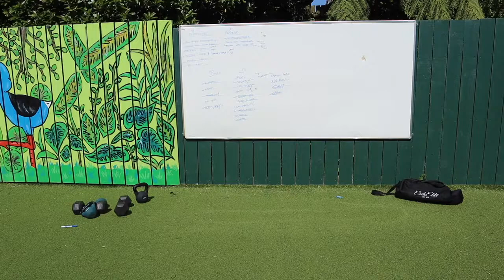8 simple core movements to keep you moving.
8 simple core movements to keep you moving. I renamed a few of these just coz.

Workout:
- 10 reps each, 9 reps each, 8 reps each all the way down to 1
- Total 440 reps
- Go for time then try beat your time every week for the next 4 weeks.

1. BW Banana Cuts or Weighted Banana Cuts
2. Star Crunch or Weighted Star Crunch
3. BW Elle Twist or Weighted Elle Twist
4. BW Bikes
5. Quakes or Elle Quakes
6. Cross Crunch
7. BW Leg Raises or Weight Leg Raises
8. Straddles